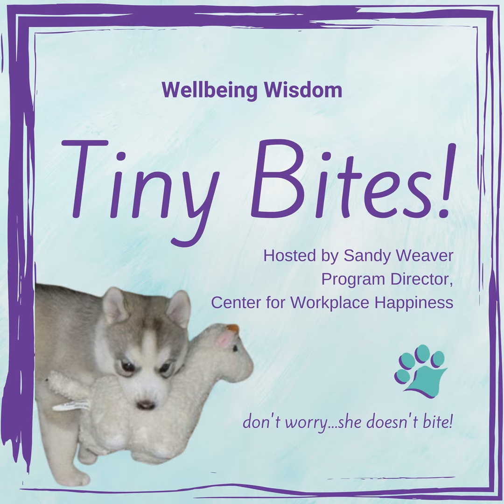Wellbeing Wisdom Tiny Bites - Understanding that Stuck Feeling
Is there a part of your life where you feel stuck? Maybe your career isn’t growing the way you’d hoped, maybe your relationship is feeling a bit stale, and maybe you keep meaning to lose weight or get more exercise or write the Great American Novel and it’s just not happening.

Life keeps moving – think about your entire life up until now and look at all the ways it has shifted, changed and grown as you’ve passed through time. There is no “stuck” outside of your head. All of the “stuck” in your life is inside your head, waiting for you to do something about it.

Usually we feel stuck because we know what we need to do and don’t want to do it. Then the day comes when it’s harder to stay stuck than it is to take the action to make the change. If there’s part of your life where you feel stuck, understand that you are the one keeping your figurative feet in the mud.

Ready…set…decide and take the first step!